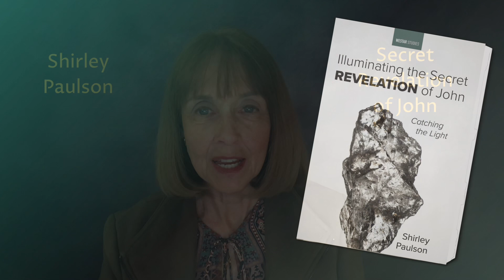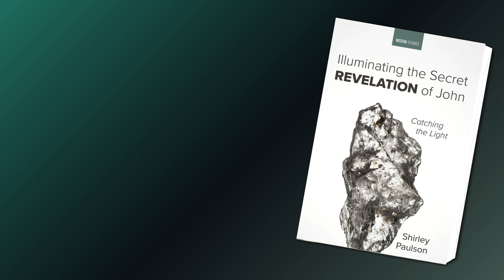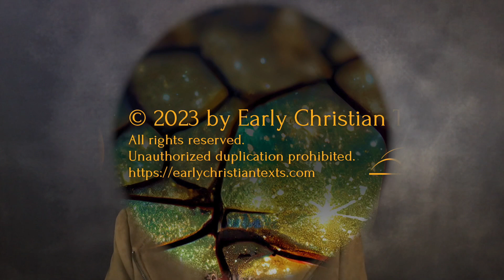The Secret Revelation of John Online Course - Course Promo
This online course, the fourth in the Nag Hammadi series from Early Christian Texts, explores the ancient writing titled the "Secret Revelation of John."

The remarkable 1945 discovery of the "Secret Revelation of John" expands our modern understanding of the biblical world in extraordinary ways. Written about the same time as other biblical texts or a bit later, it reveals a side of the Jesus movement that was invisible to the world for over 1600 years. In this online course, Dr. Shirley Paulson explores the book’s three major ideas – gems – that support its healing and saving message.